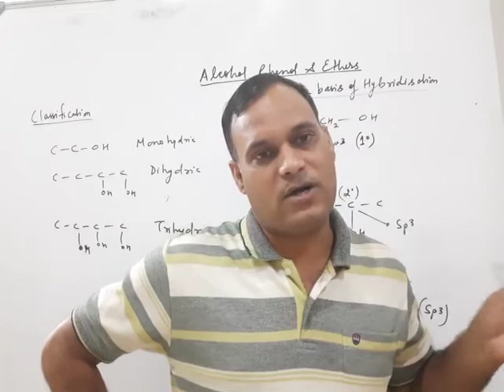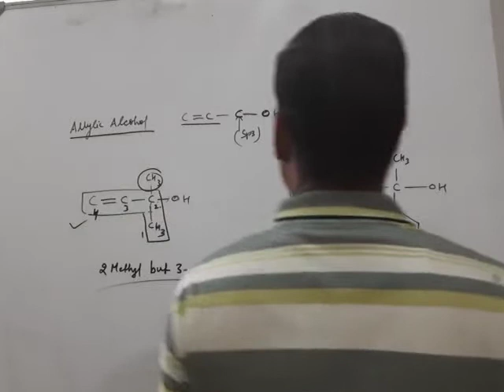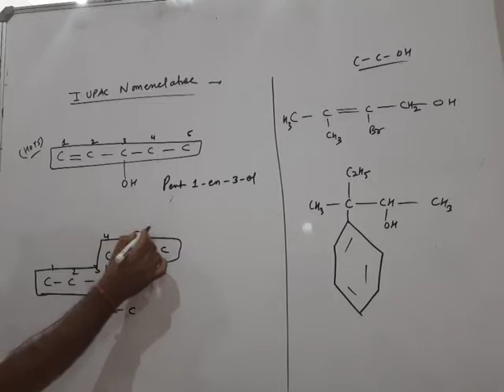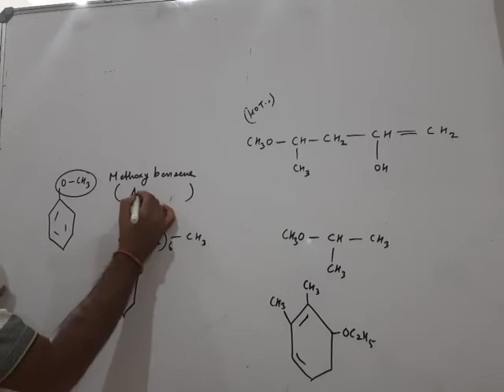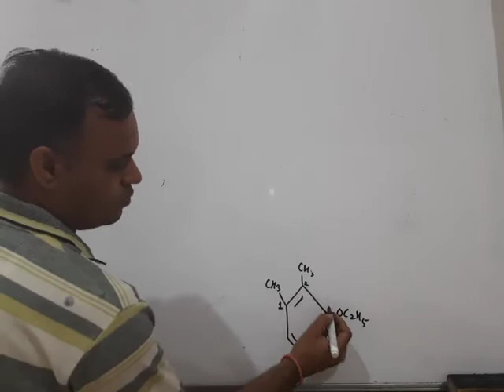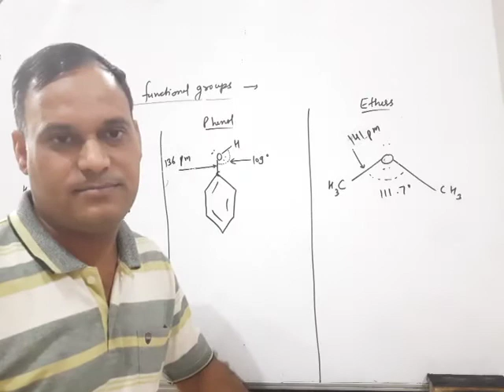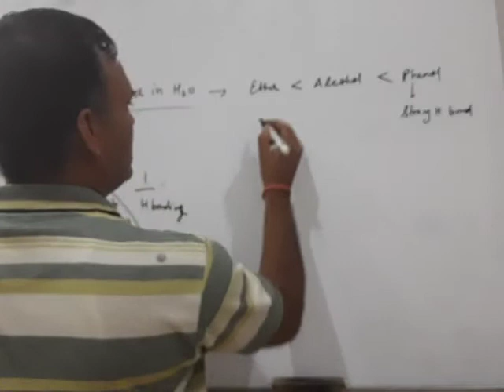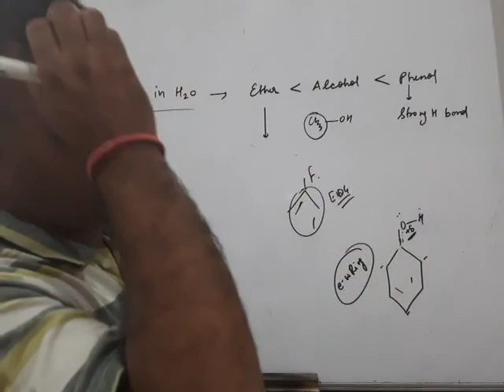Alcohol,phenol,Ethers lecture01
Iupac and introduction